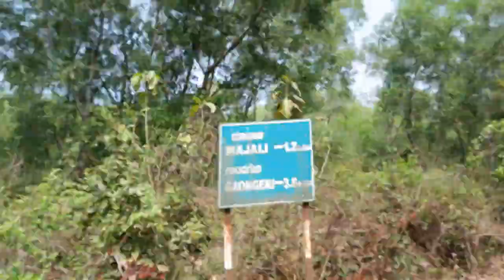how to reach Dandeli from Goa via Karwar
To reach from Goa to Dandeli via Karwar by road, one needs to start from Goa and head towards the town of Karwar, which is located on the Karnataka-Goa border. The total distance from Goa to Dandeli via Karwar is approximately 130 km, and it takes around 5-6 hours to cover this distance.

The most commonly used route is NH-66, which passes through several beautiful towns and villages, surrounded by lush green forests. The route is well-connected with good road conditions, making it ideal for a road trip.

One can also take a slightly longer route via NH-4A, which passes through the beautiful Mollem National Park and the town of Londa, before reaching Dandeli. This route is approximately 160 km long and takes around 6-7 hours to cover.

It is important to plan the route ahead of time and check the road conditions before starting the journey. One must also ensure that their vehicle is in good condition, carry a first-aid kit, and have sufficient food and water for the journey.

Overall, the road journey from Goa to Dandeli via Karwar is a scenic and exciting way to explore India's coastal and forest regions. It offers a glimpse into the region's diverse cultural and natural heritage, making it a must-do trip for adventure seekers and nature enthusiasts.